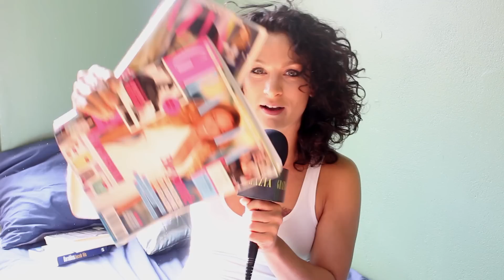In de cel met Eva van de Wijdeven en Isa Hoes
Grazia keek een dagje mee op de set van de serie Celblok H en liet zich opsluiten in een cel om Eva van de Wijdeven en Isa Hoes eens even goed aan de tand te voelen. Benieuwd wat voor stoute dingen ze zelf wel eens hebben uitgespookt? Bekijk het interview hier! Seizoen 2 van Celblok H is vanaf 3 november iedere maandag avond om 20:35 te zien op SBS6.

Beeld: Fleur van 't Slot